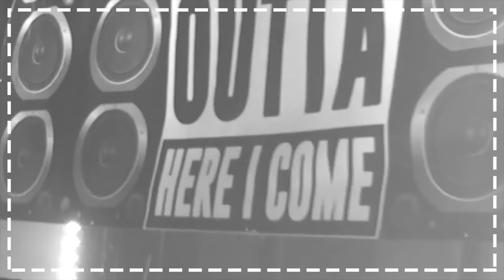Panda Dub / Kanka / General Levy @Cabaret Sauvage Paris le 09 juillet 2016 - TEASER OFFICIEL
Panda Dub / Kanka / General Levy / Soopa Highration / Reid Hope King au Cabaret Sauvage le 09 juillet 2016 - TEASER OFFICIEL HERE I COME #21

À l'occasion du Black Summer Festival, Here I Come s'associe au Cabaret Sauvage avec du lourd au programme : PANDA DUB + KANKA de 19h30 à 23h00 !
Les billets pour le concert donnent accès à l'aftershow Here I Come avec GENERAL LEVY + REID HOPE KING + SOOPA HIGHRATION 23H00 – 06H00

BILLETTERIE :
20€ en prévente hors frais de location / 25€ sur place
Préventes disponibles dans tous les points de vente habituels

INFOS :
Ouverture des portes à 19H30
Fin du concert à 23H00
Le billet du concert donne accès à l'aftershow Here I Come x Black Summer Festival de 23H00 à 06H00